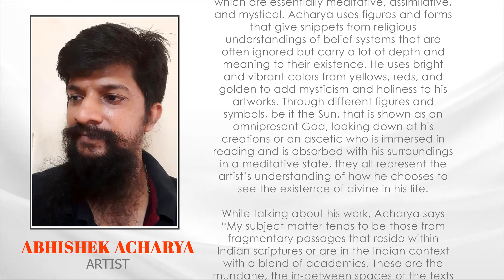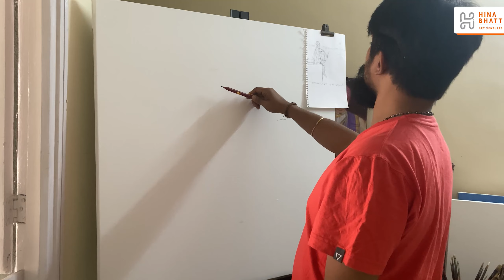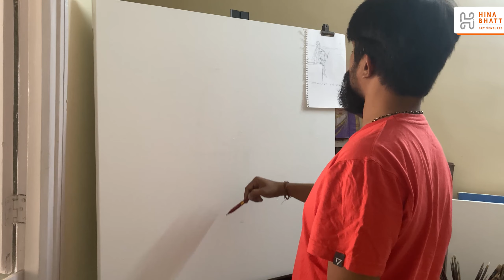Abhishek Acharya in Mystic Moods Part 1- A Hina Bhatt Art Ventures Initiative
How do we as artists satiate our quest for the truth, our rather our quest for life itself? The fact that we understand that there is something beyond the obvious as we see or know, leaves a feeling of being limited or incomplete. So how do we address this natural urge in us to feel one with all and thereby become all knowing and also feel complete in the process. The Mystics may ponder, meditate and follow various disciplines or rather go beyond all disciplines at some point…..but the same experience we artists share and follow through our art too. We express this search, this urge to go beyond the obvious to feel complete in various ways and styles of our Art. The creation of our art is a process of self transformation, self knowledge and self fulfilment. We may not be in this state or zone 24/7 but the act of creation of our art does take us there for few minutes, hours or days. And this I term it as “MYSTIC MOOD” of the artist.

Hina Bhatt
Founder/Director